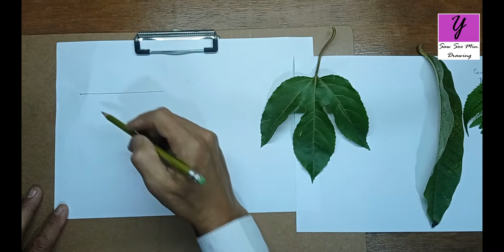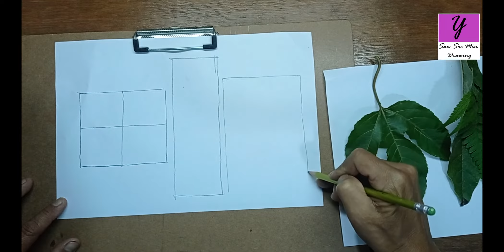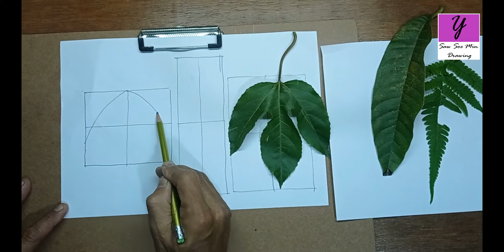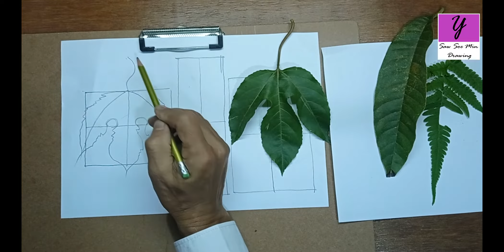Section-2.10 (Counter Line-2) Drawing Leaves